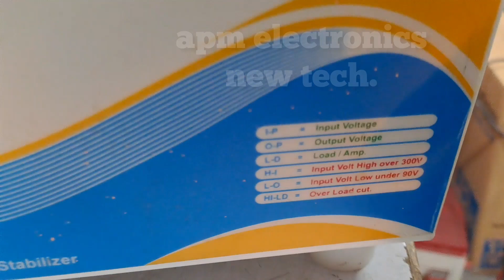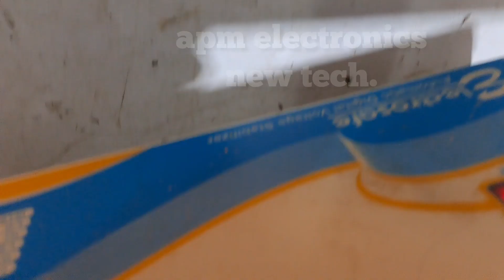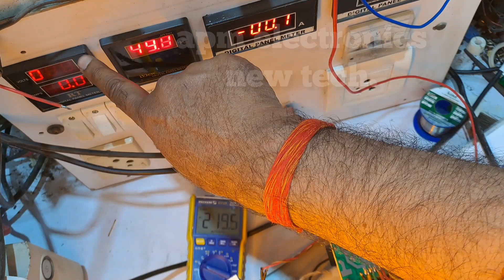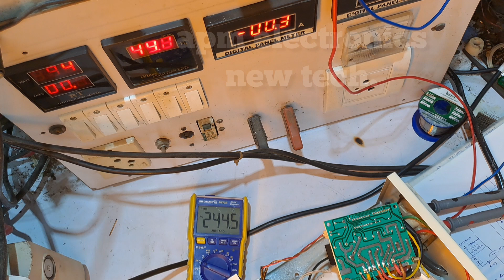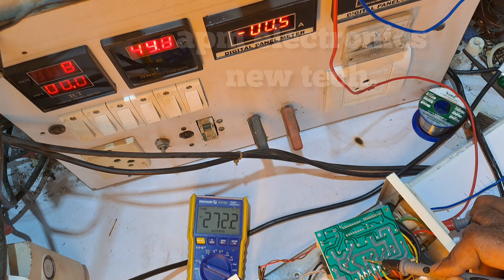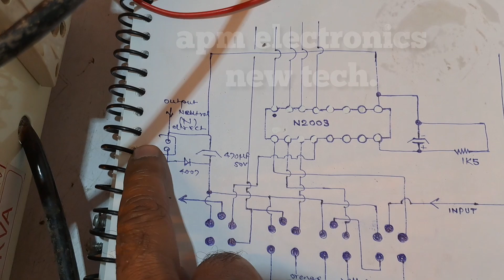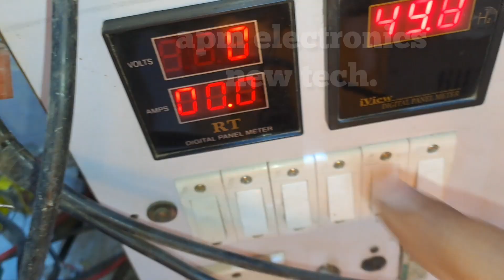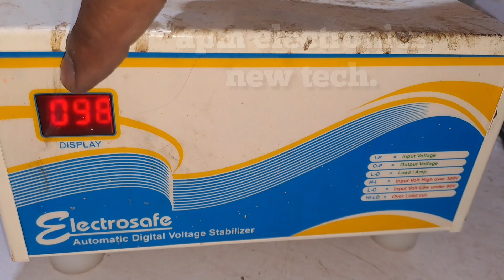High Cut Fault Repair latest Design ULN2003 Relay Driver Circuit Diagram 1KVA 90V Stabilizer🔥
ULN2003 Relay Driver Circuit design Diagram Details 1KVA 90V Stabilizer Repair Fault High Cut